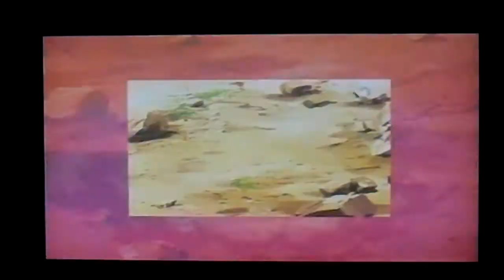Let's play Dragon ball z sagas part 15